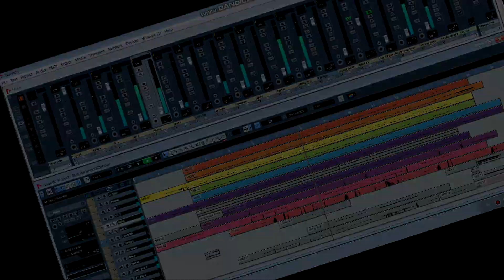Mission impossible theme (midi cover)